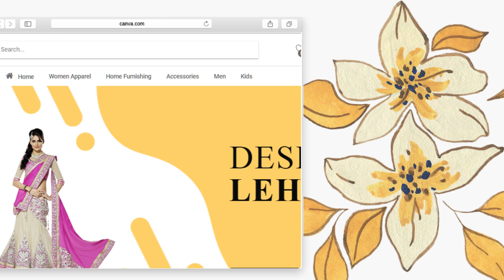Online Saree Shopping || Traditional Suits For Ladies || Happiness Guaranteed || sabkasabkuch.com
The Best Online Saree Shopping on sabkasabkuch.com you should buy online clothes, Jewellery, Bangles and kids clothes. We are providing all new branded clothes and we
reached your address safe and secure.